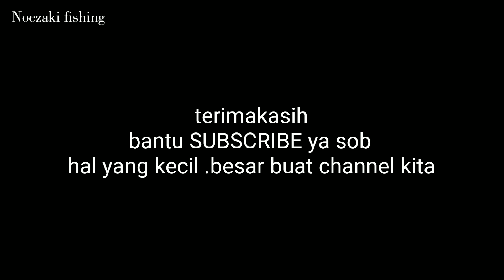MANCING WADER.Ternyata Disini Sarang Nya